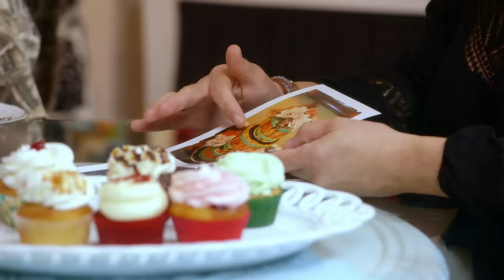Madrastra engorda a Alana con muchos dulces | Mama June: La transformación | TLC Latinoamérica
Mamá June se pelea con la mujer de su ex-marido cuando descubre que han estado alimentando a Alana con dulces.